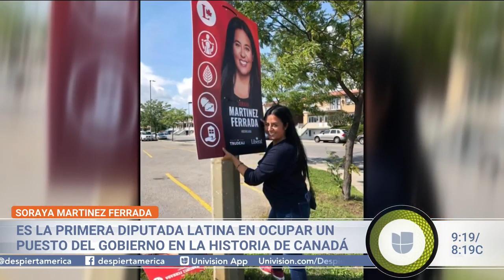Esta mujer chilena es la primera diputada latina del gobierno canadiense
A su paso por Ottawa, capital de Canadá y sede del Parlamento, Maity Interiano pudo conocer a Soraya Martínez Ferrada, una chilena que emigró al país del norte huyendo de la dictadura de Pinochet y tiempo después pudo cumplir el 'sueño canadiense'. Hoy es la única representante latina en dicha nación y le da una luz de esperanza a migrante que, como ella, tiene que dejar su patria.